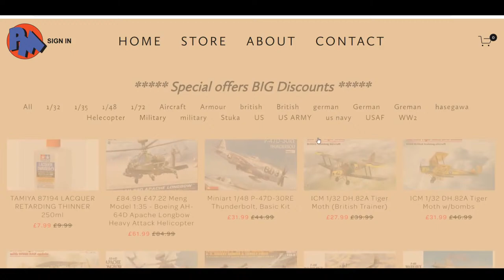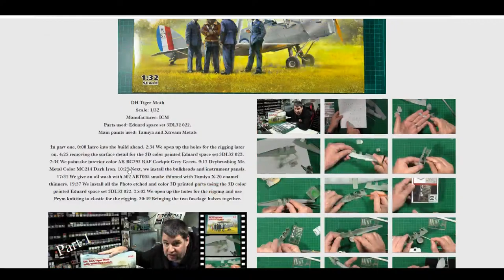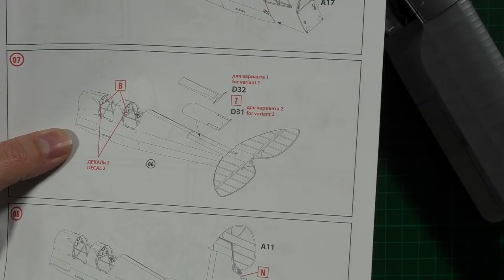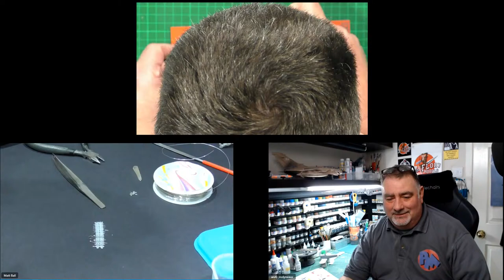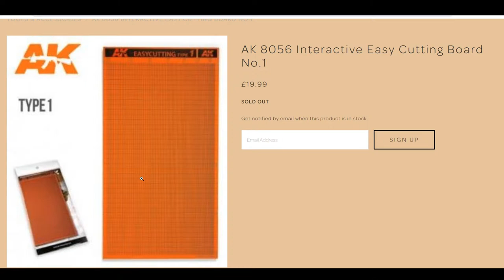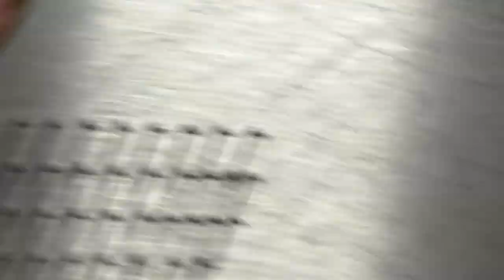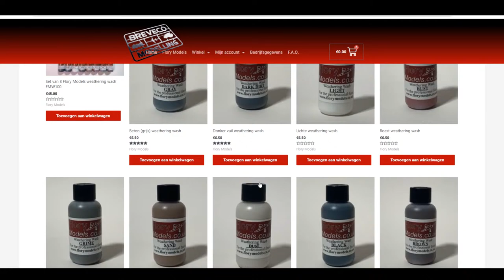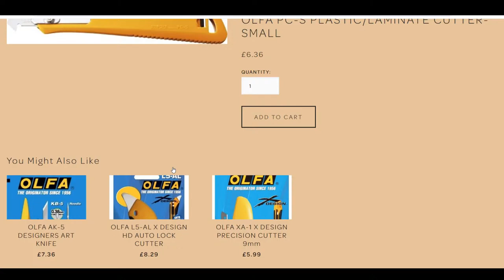Saturday Live Show 10am 2nd March 2024